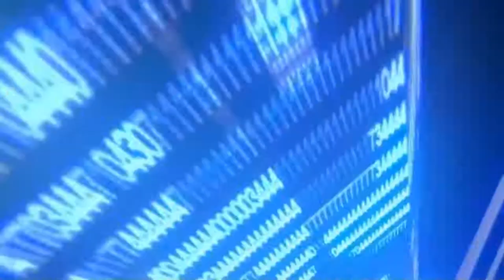Golden Sun Guía Español Episodio 7: La Loli de Agua y el Primer Faro